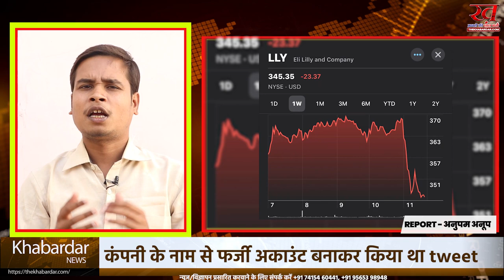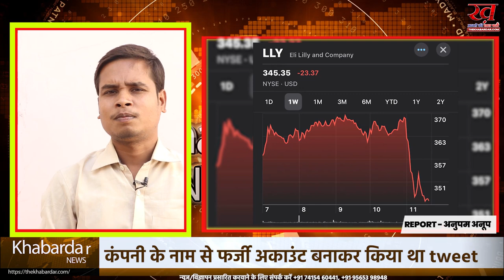एक Tweet और इस कंपनी के 1223 अरब रुपये डूब गए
एक tweet और इस कंपनी के 1223 अरब रुपये डूब गए, elonmusk का फैसला पड़ा भारी
EliLilly news एलॉन मस्क के एक फैसले की वजह से एक कंपनी को अरबों का नुकसान हुआ है. इंसुलिन बनाने वाली कंपनी Eli Lilly के स्टॉक्स में शुक्रवार को भारी गिरावट आई और कंपनी का मार्केट कैप कम हो गया. इसकी वजह थी एक फेक ट्वीट, जो किसी ने कंपनी के नाम से फर्जी अकाउंट बनाकर किया था. आइए जानते हैं पूरा मामला..